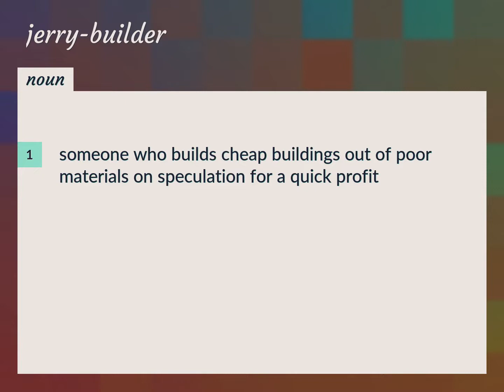Jerry-builder | meaning of Jerry-builder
What is JERRY-BUILDER meaning?